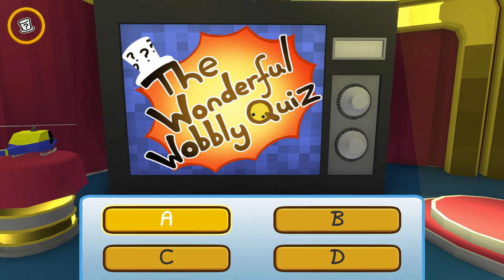FE Plays Wobbly Life: "Purgatory"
KC is stuck in purgatory as a punishment for screwing up the mysterious purple gem. After reloading the game to bring the mineral back, the boys continue to have follies surrounding it. Later, Curtis and Boc bring KC to the puzzle they were trying to solve earlier and watch to see if he can figure it out himself. (He can't.)